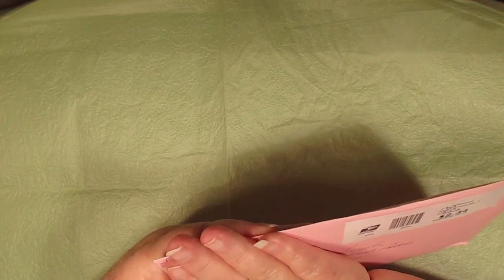Entry no 65 in my 5 years on Y.T. give away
thank you so much to  Jeannie Dreemer sent me another entry